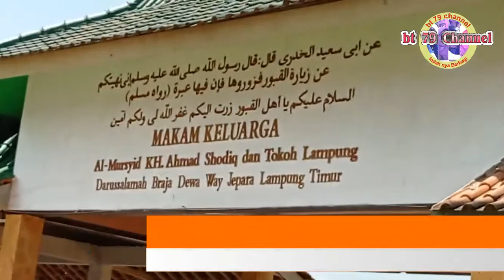ziarah kubur mbah sodik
qodiriyah wa naqsabandiyah

Ziarah Ke makam Mursyid Kyai Ahmad Sodik, jama'ah TQWN AL Khidmad Kampung Sumberrejo kecamatan Kotagajah tanggal 11 April 2021.